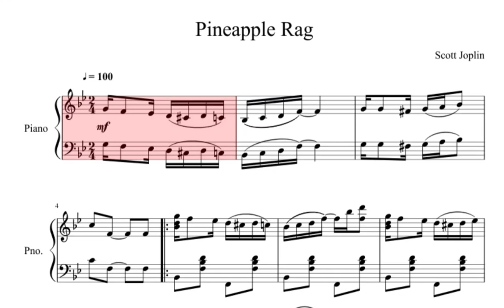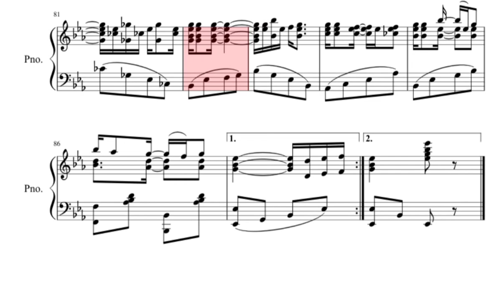Pineapple Rag Piano Sheet Music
Easy to play the piano Pineapple Rag